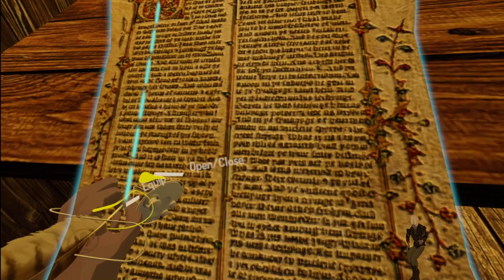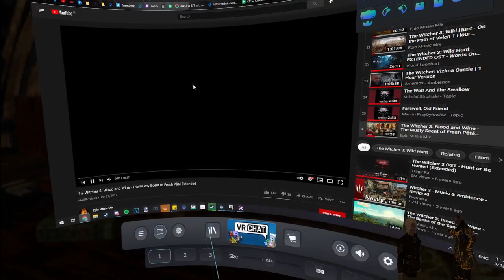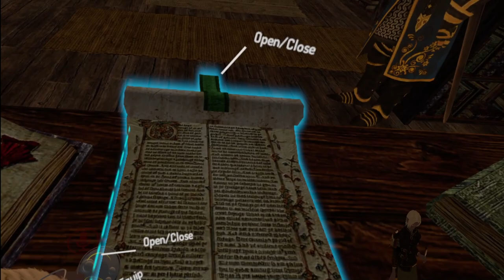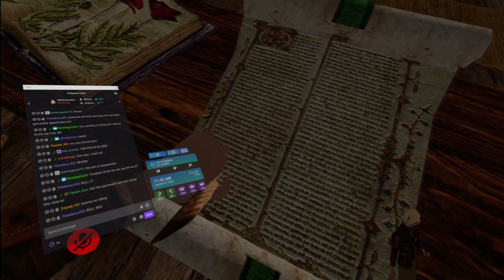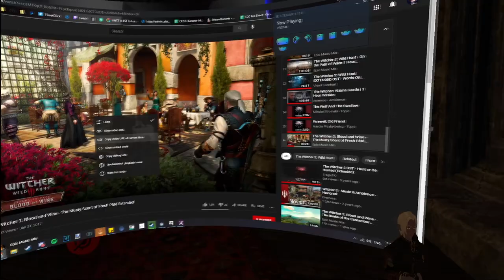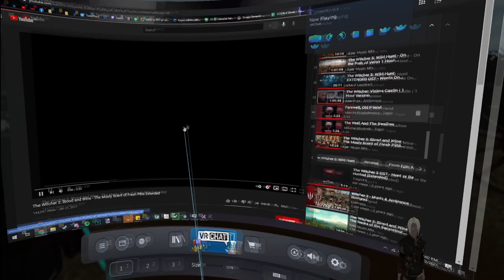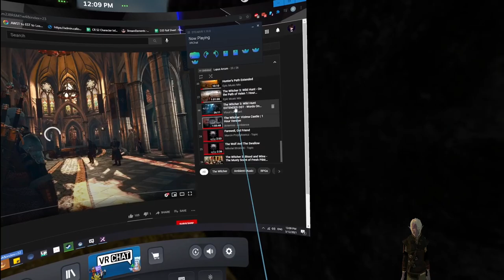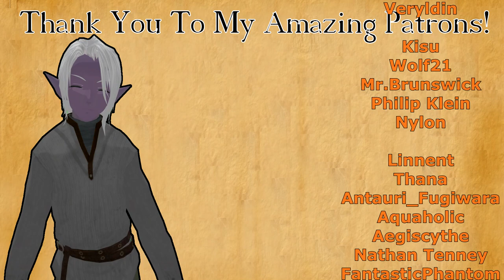Fractured Thrones RP (Kyler Blint) | Episode 24 The Shift | Part 1 of 4